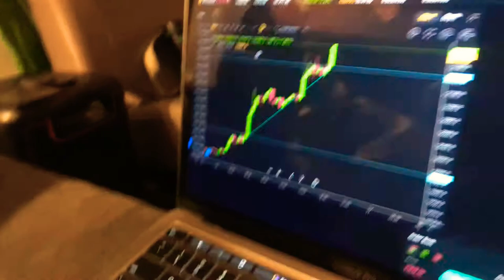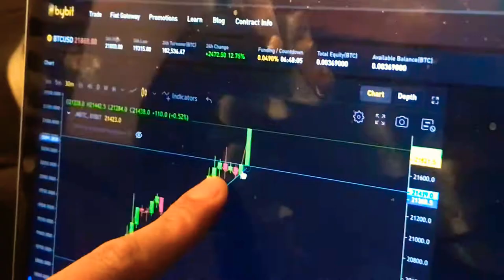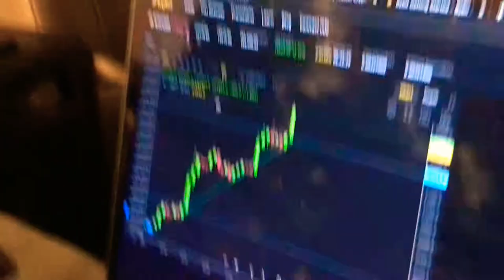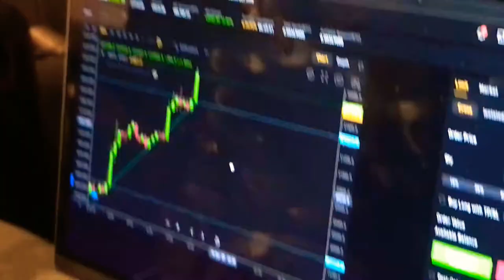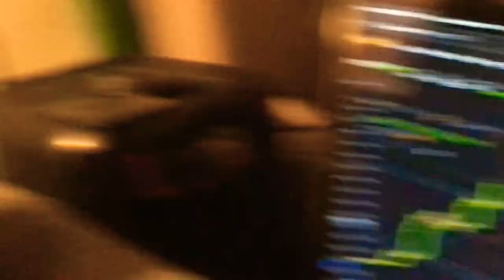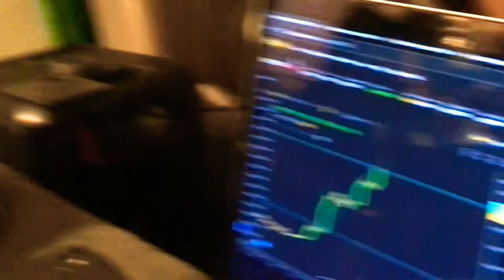Daveythehand(s) you a crypto trading platform and his friend Ant as BTC hits ATH over 20k! Click me.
I don’t know, I don’t think that hard about this part tbh.